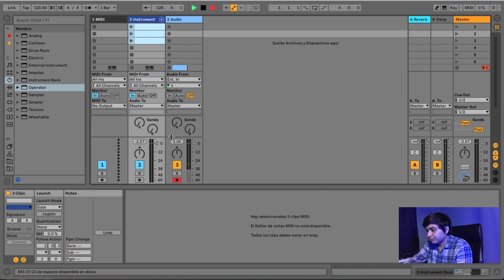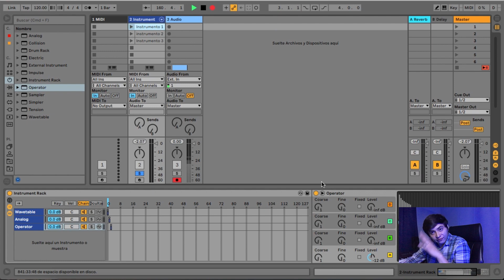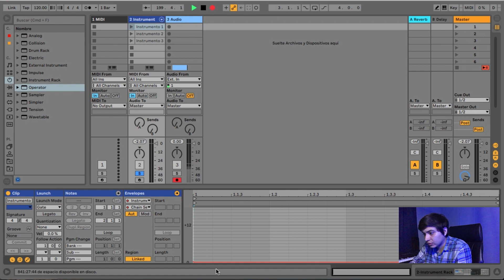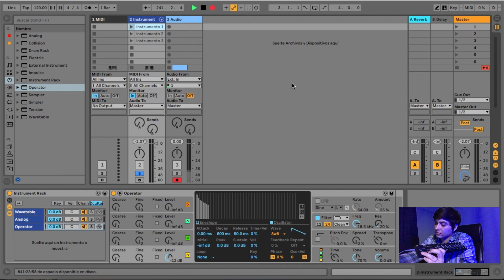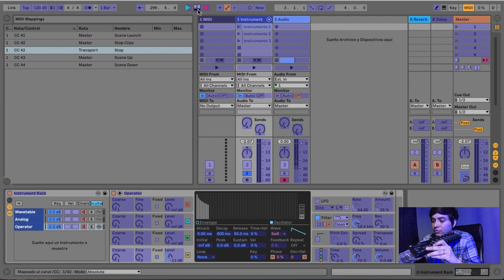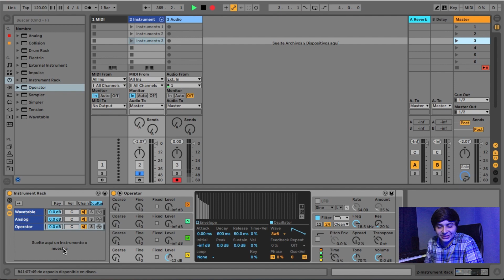Como cambiar de sonido con escenas [Ableton Live]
En este video voy a enseñarles como cambiar de sonido con escenas en Ableton Live, también vamos a ver como cambiar de escena con un solo botón en las configuraciones de Ableton, espero que este video sea de utilidad y que puedas darle me gusta y suscribirte. Dios te bendiga.